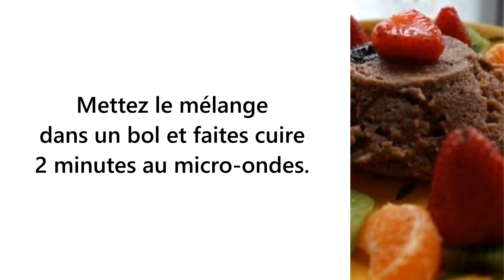RECIPE : Bowlcake au chocolat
Recette de cuisine partagée par Mirella, membre de la PAPI Team depuis 2018